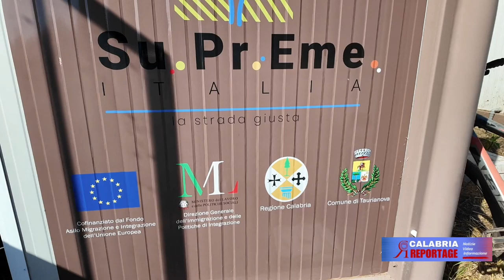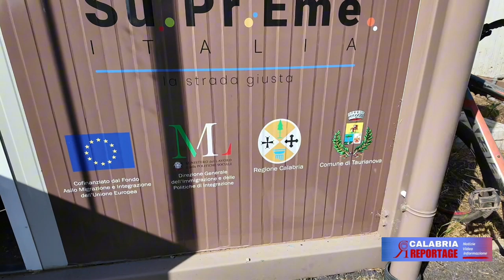Taurianova (RC) - Sit in anziani centro sociale Sbarre